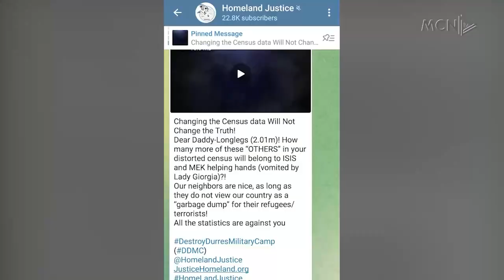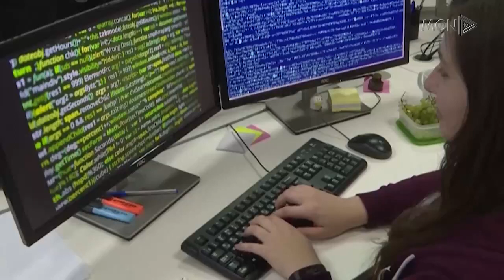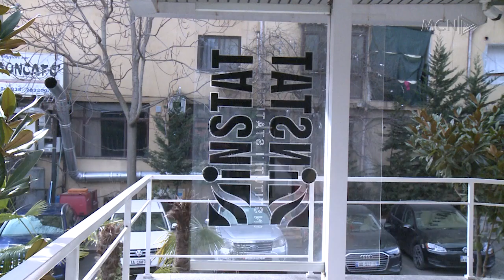“Të dhënat e censit nuk janë prekur”/ Dhuli: Në momentin e sulmit, ndodheshin jashtë sistemit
Nga komisioni i Ekonomisë drejtoresha e INSTAT, Elsa Dhuli ka përsëritur se të dhënat e Censit 2023 nuk janë prekur nga sulmi kibernetik i një jave më parë.
Sipas saj në momentin e sulmit të dhënat ndodheshin jashtë sistemit. Por kjo është kundërshtuar nga hakerat e Homeland Justice.